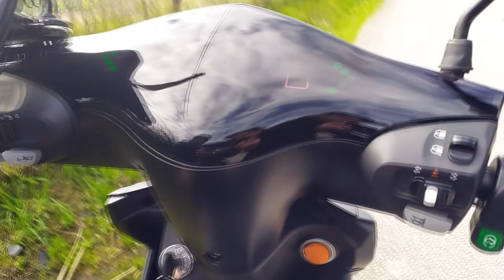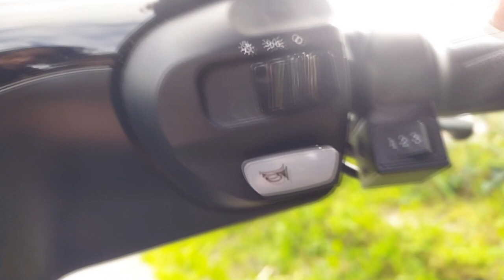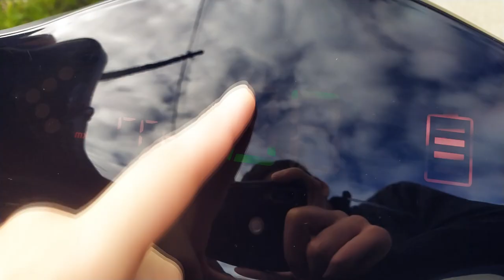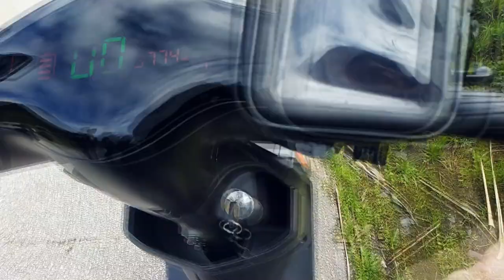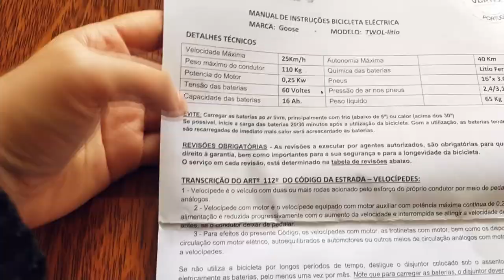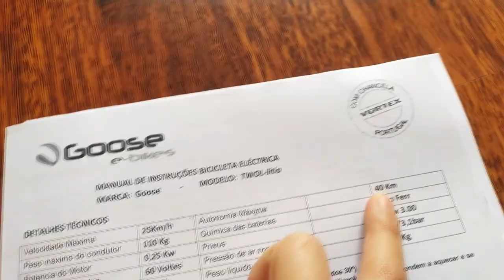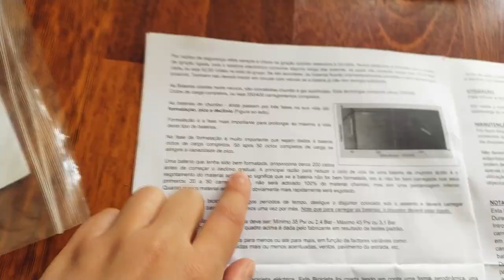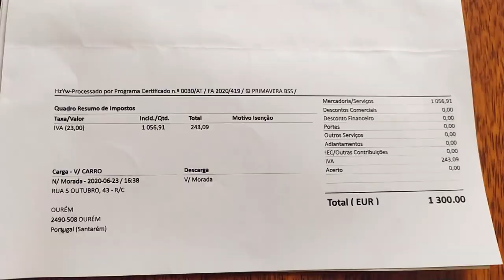Minha Bicicleta Elétrica/ Scooter Elétrica em Portugal + Valores + Especificações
✈️ VOAR MAIS - PASSAGENS AÉREAS BARATAS E COM SUPORTE EXCLUSIVO!